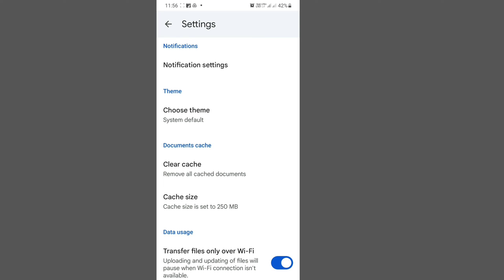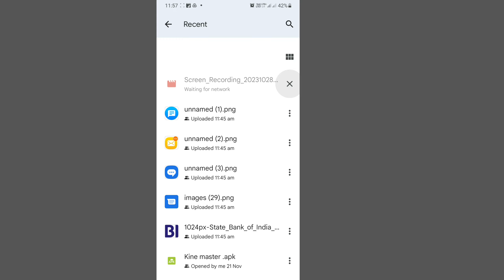Google Drive Me Video Save Nahi Ho Raha Hai | Google Drive Video Upload Problem